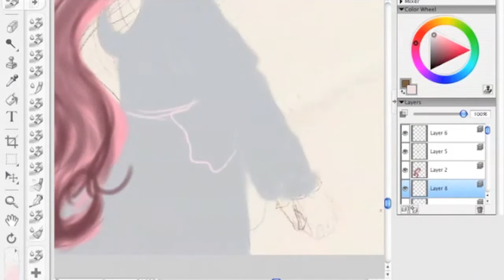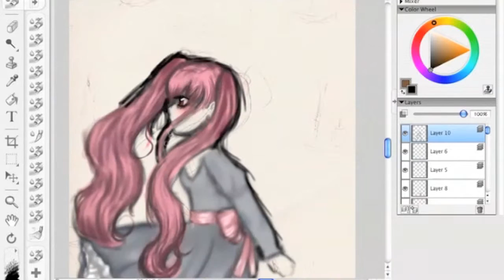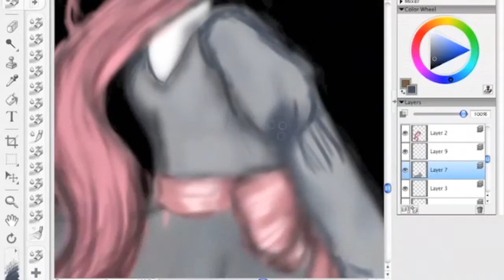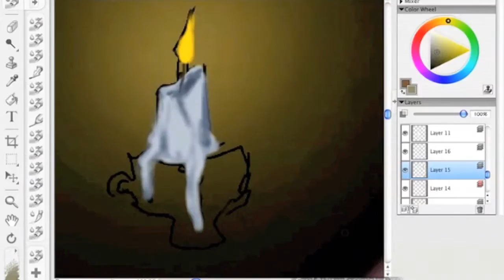Emiko ~ (Speed paint)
Redoing a veerry old drawing I did of my character, Emiko xD heres the original

Actual time: 1 hr

Tools used: Wacom tablet, Corel Painter 4.